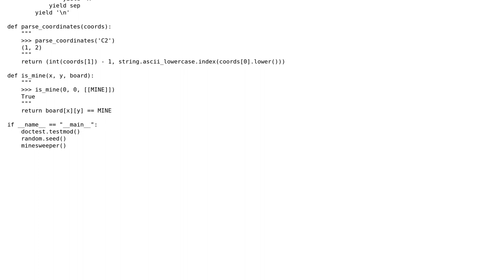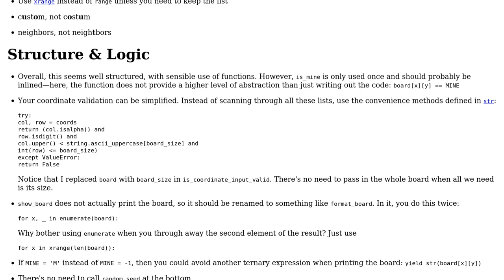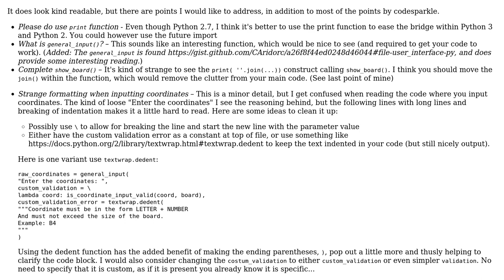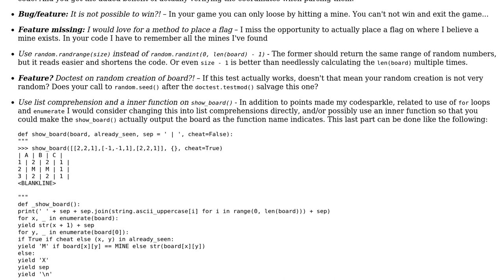Code Review: ASCII art minesweeper clone (2 Solutions!!)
Code Review: ASCII art minesweeper clone

With thanks & praise to God, and with thanks to the many people who have made this project possible! | Content (except music & images) licensed under CC BY-SA | Music | Images & others | With thanks to user Jamal user holroy user Caridorc user Adam and the Stack Exchange Network Trademarks are property of their respective owners. You are responsible for your own actions.